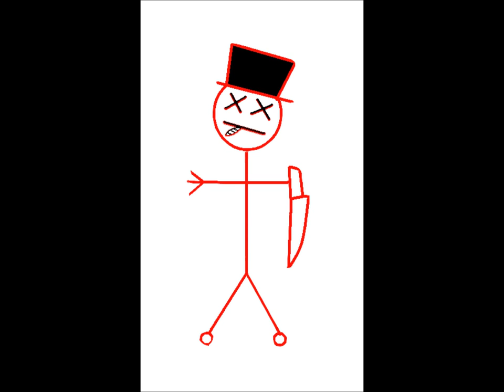official wazted murder matt fuck bitches get wazted mix tape sampler.wmv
official wazted murder matt  fuck bitches get wazted  mix tape sampler